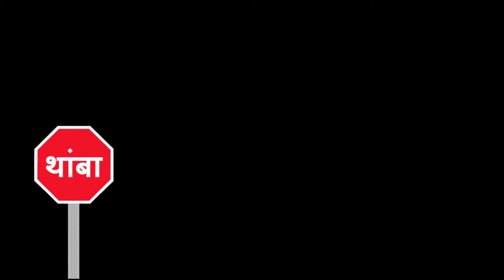Dagdi Chawl Chi Aai Mauli | Mumbai Devi Darshan 2019 | Chinchpokli Chi Aai Bhavani | Navratri 2019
Hey Guys

This is Navratri spl Devi vlog 2019. This is part one where you can get Darshan of Mumbai's Famous Devi and also will get to see the big decoration of the pandals.

Starting with Dagdi Chwal chi devi which is the most famous one
then Sata Rasta chi Santoshi Mata
then Chinchpokli Chi Aai Bhavani
and then Agripada chi Devi.

Two more vlogs will come where you can get darshan of more Devis of Mumbai.

I am sure you will enjoy the vlog for sure.

informative videos.

Link of latest vlog - Kokan Ganpati Visarjan

Gauri Ganpati Kokan vlog link -

Link of the Kokan video - गौरी आगमन कोकण | गौरी सजावट | Gauri Aagman 2019 Kokan

Link of my house in Kokan

Link of Mumbai Ganpati Visarjan 2019 | Girgaon | अनंत चतुर्दशी | Ganesh Visarjan | Khetwadi Ganpati |

Link of latest ganpati Visarjan Vlog - Raja Spl

Link of Monsoon Kokan drive 2019 - Lots of pothhole on Mumbai Goa Highway and Lots of greenary

Link of Girgaon cha Raja | Mumbai First Sarvajanik Ganeshotsav Mandal | Dongricha Raja |
Umarkhadi Cha Raja

Link of Khetwadi Ganpati Darshan 2019 | Mumbai Ganpati Darshan |Tallest Idol In Mumbai |

Link of last vlog - SKB Bappa Aagman Sohala 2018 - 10th Khetwadi

Link of Ganpati workshop Girgaon 2019

Link of the car drive to Igatpuri in heavy Monsoon where road to Vaitrana Dam was closed

Link of vlog - Bullet ride to Bhatsa Dam and Tansa lake

Link of vlog - Monsoon ride to Matheran and Anandwadi Waterfall

Playlist of my Kokan Series 2019

Link of my Kokan Trailer 2019

Link of my Latest Mahabaleshwar Vlogs

Playlist of latest Alibaug Series 2019

Playlist of Hyderabad Series 2019